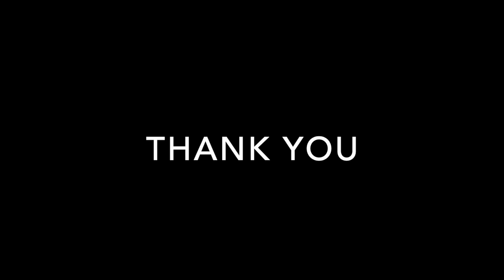AAS Webinar Series: Session 3- China's Nationalism and its Dilemmas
Prof. Kamal Sheel (Former Dean, Faculty of Arts, BHU) and Prof. Sreemati Chakrabarti (Editor, The China Report  Vice-Chairperson & Hon. Fellow, ICS)
share their insights in this webinar on the topic "China's Nationalism and its Dilemmas. This talk was third of the series of webinars by the Association of Asia Scholars (AAS) and was held on 27th May 2020 from 11:30 am to 1:00 pm. The webinar was Chaired by Dr Reena Marwah (Secretary-General, AAS) and was hosted by Prof. Swaran Singh (President, AAS)